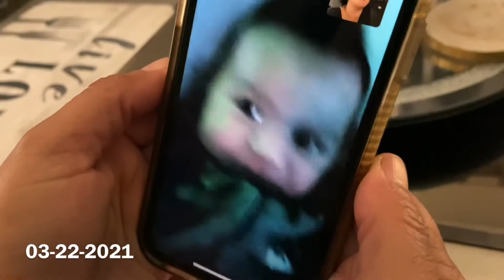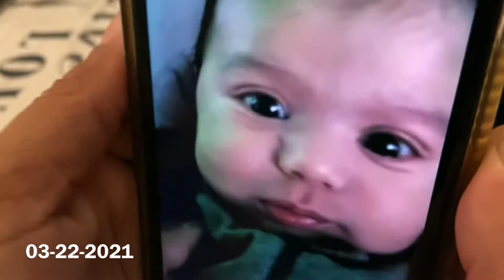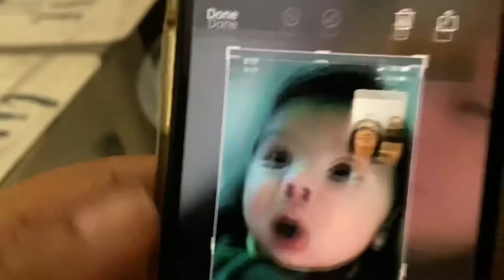03-22-2021 Mateo 2 meses y un chin